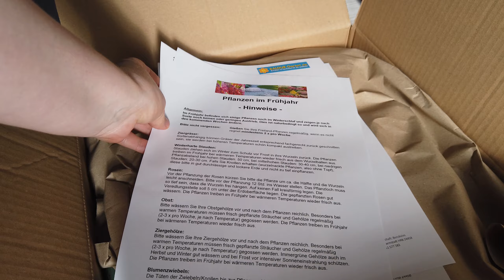Мой первый помидорчик. Черные тюльпаны. Сажаю клубнику. Перестановка на террасе.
В этом видео я покажу вам мою рассаду и первый черри томат. Так же я покажу мой заказ с амазон, где я заказала клубнику. Увидите как упаковывают растения и в каком виде они приходят.  Еще я показываю, как посадила клубнику и переставила горшки на террасе. Всем приятно просмотра!